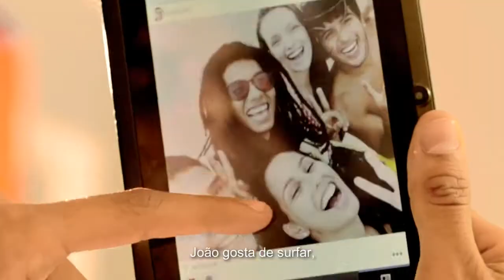Campanha Bebeu Perdeu alerta jovens sobre malefícios do álcool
CARNAVAL 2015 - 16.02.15: A campanha "Bebeu, Perdeu", do Ministério da Justiça, busca conscientizar os jovens sobre os perigos de abusar do consumo de álcool durante o carnaval. O órgão lembra que a venda e o consumo de bebida alcoólica são proibidos a menores de 18 anos.